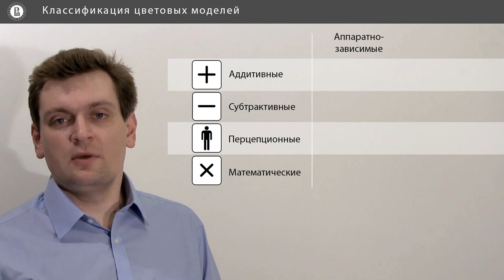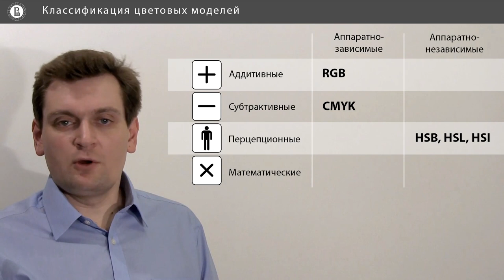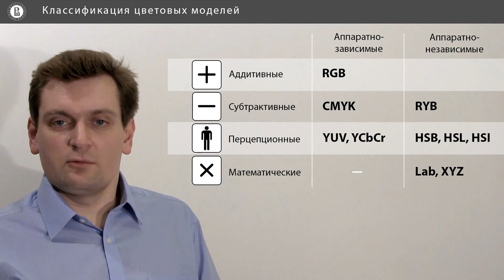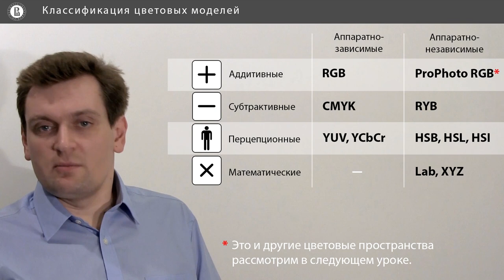Компьютерная графика: основы - 24 урок. Классификация цветовых моделей